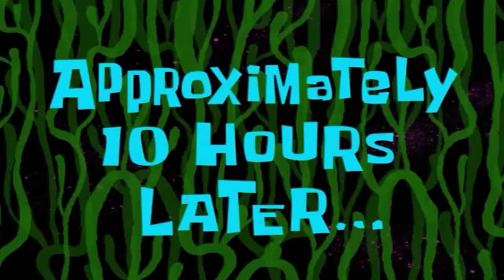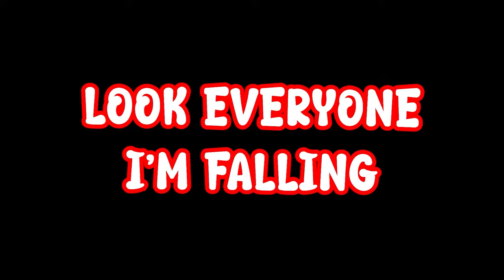The New UPDATE Is INSANE!!!!!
So we jumped into the new "Content Warning" update and it was fun as.

Epidemicsounds.com